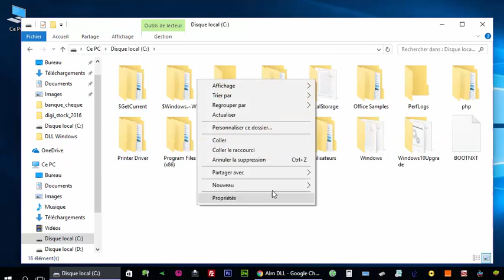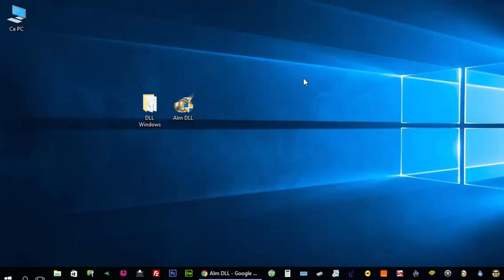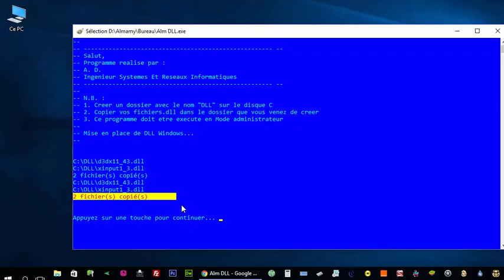Installer facilement un DLL